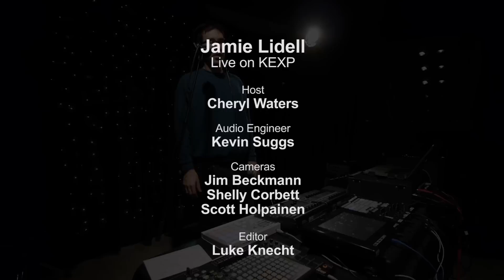Jamie Lidell - Full Performance (Live on KEXP)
presents Jamie Lidell performing live in the KEXP studio. Recorded April 1, 2013

Songs:
When I Come Back Around

Host: Cheryl Waters
Audio Engineer: Kevin Suggs
Cameras: Jim Beckmann, Shelly Corbett & Scott Holpainen
Editor: Luke Knecht